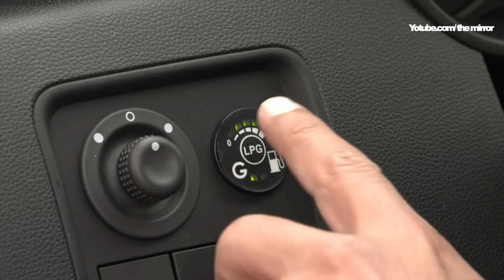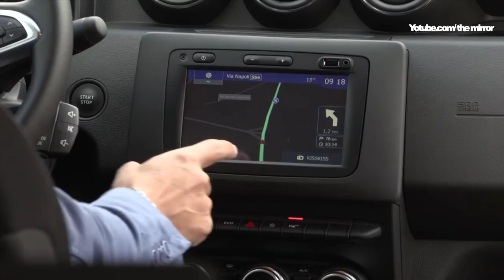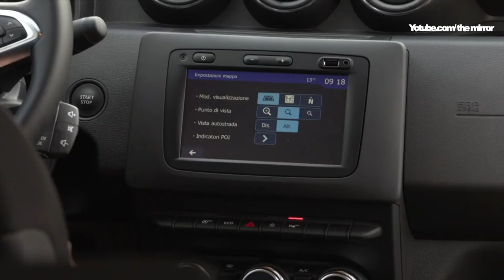2018 DACIA DUSTER YENİLENDİ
This video is about 2018 DACIA DUSTER YENİLENDİ